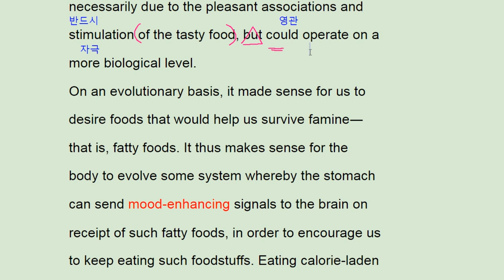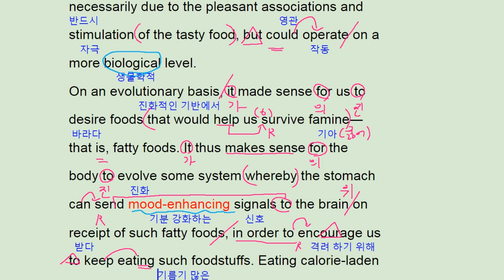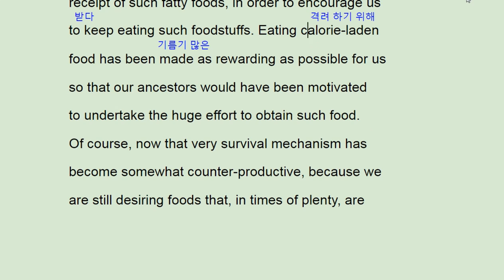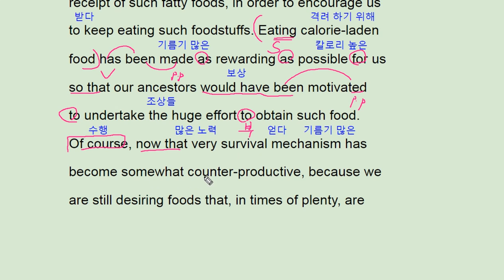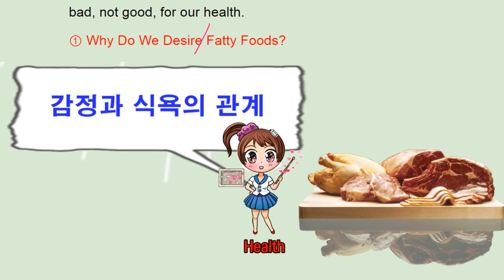수능완성 실전 모의고사 4회 41번 2018 - 번개콩 feeling and food consumption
고등부: 창원 신월고, 토월고, 사파고,  대암고, 남고, 경상고, 경일고, 중앙여고,
 중등부: 대방중, 사파중, 남산중, 토월중, 상남중
초등부: 남양초, 남산초